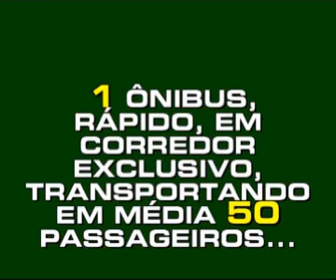CARRO_OU_ÔNIBUS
Vídeo demonstrando a eficiência dos corredores exclusivos para ônibus em Bogotá/Colômbia. O vídeo usado aqui foi fornecido sem legendas pela Associação Transporte Ativo; as legendas acrescentadas pela ViaCiclo atribuem menor número de passageiros no ônibus, pois aqui em Florianópolis não possuimos ônibus de grandes lotações - entretanto, mesmo assim, o transporte coletivo mostra-se muito mais vantajoso.